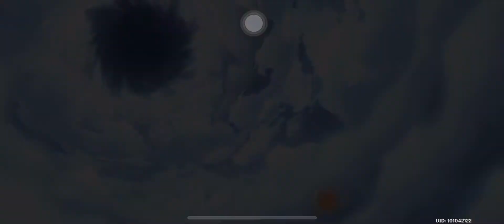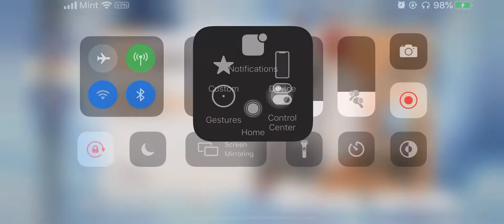Genshin Impact Homa banner part1